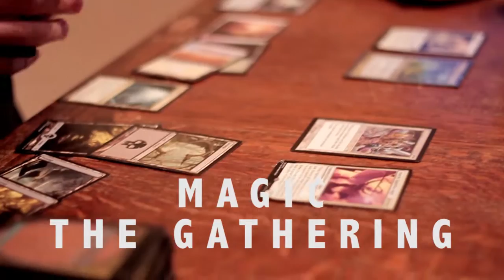China Soul in Canterbury - Vlog #11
I see China Soul in Canterbury and hang out with some friends!